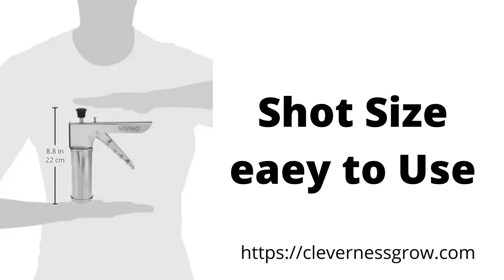Kitchen Press/Noodles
Amazon Brand - Solimo Stainless Steel Kitchen Press/Noodles/Murukku Maker.